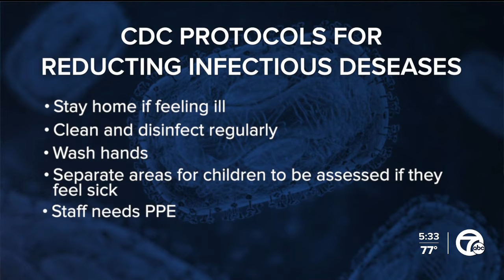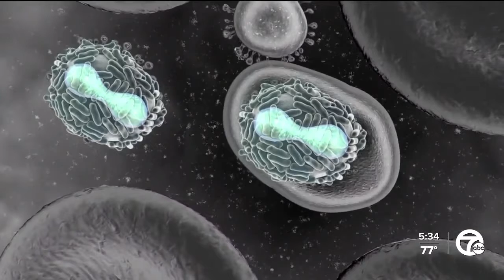Despite rarity, K-12 schools prepare for possible cases of monkeypox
The monkeypox virus is causing concern among parents as children return to the classroom.  An elementary student in Georgia was recently diagnosed with the virus, and another Georgia elementary student is currently undergoing testing.